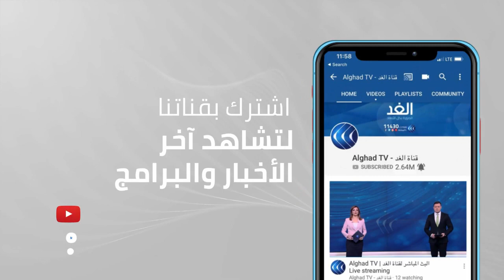بعد ظاهرة مغادرة الشركات الأجنبية.. ما البدائل أمام تونس غير الاقتراض؟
على وقع تصاعد الصراع السياسي وضعف الاستقرار السياسي والاجتماعي وصعوبة الوضع المالي في تونس، تفاقمت ظاهرة مغادرة الشركات الأجنبية للبلاد بشكل غير مسبوق الأمر الذي ساهم بازدياد حدة أزمة البطالة وارتفاع نسبها.
وبحسب تقرير نشرته مجلة "جون أفريك" الفرنسية، فإن الشكوك السياسية والاقتصادية باتت تلقي بظلالها بشكل متزايد على وضع الشركات الأجنبية، التي تغير وجهتها في كل مرة "هربا" من صعوبة الوضع وكثرة الاحتجاجات وضعف الإنتاجية.
المزيد من التفاصيل مع جنات بن عبد الله خبيرة الشئون الاقتصادية والمالية وإبراهيم الوسلاتي الكاتب والمحلل السياسي خلال برنامج حصة مغاربية على شاشة قناة الغد.